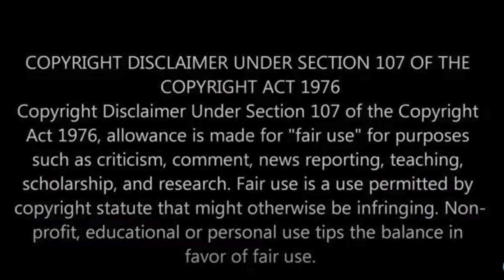Angelina Jordan - Bohemian Rhapsody - REACTION VIDEO!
Today I am reacting to Angelina Jordan's recording of "Bohemian Rhapsody." There are many more videos to come!

If you'd like to follow along with me on other social media platforms:
Instagram.com/DaniAtkinson
Twitter.com/DaniAtkinson